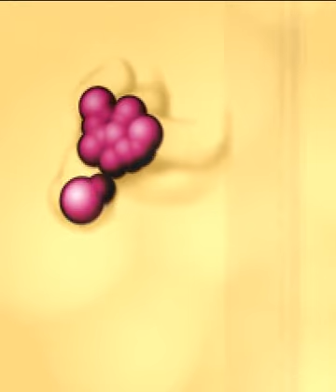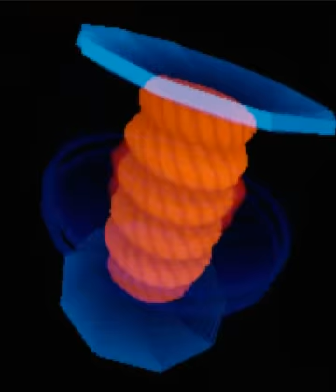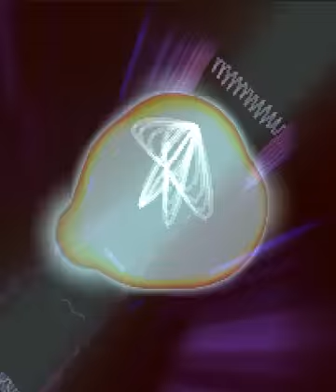CAMILLE-DEAD MEN WALKING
Tema Trance,tranquilito pero mato